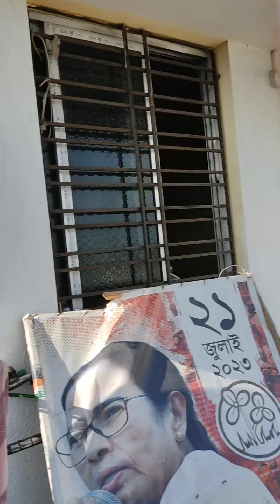Sunday Patangbazi By Barisha Kite Club 🪁